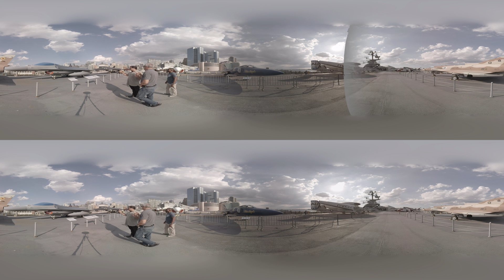Ep2, P4: Carrier On! - A 360° Video from The Hitchhiker's Guide to Neil's Universe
In the conclusion to our second episode of StarTalk’s new 360 VR videos on YouTube, Neil deGrasse Tyson, Chuck Nice, Mike Massimino and you arrive at the Intrepid Sea, Air and Space Museum. You can almost feel the wind in your face as you stand on the carrier deck and slowly spin around to see the Blue Angels F-11A Tiger, an F-16A Fighting Falcon, the A-12 (SR-71) Blackbird spy plane, and more of the aircraft on display. Finally, you get to help Mike Massimino celebrate his birthday, when Chuck surprises him with the world’s only “Chanel” cupcake.

NOTE: This 360 video is best experienced with headphones on a mobile device or a Virtual Reality headset.